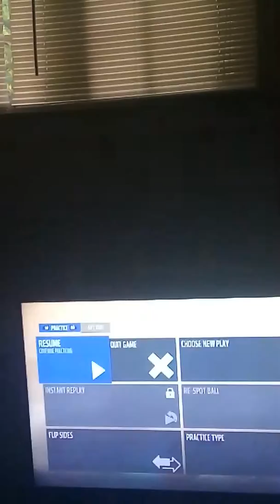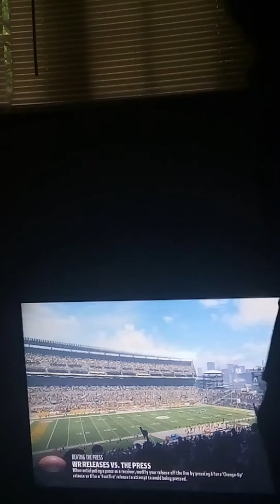Me in my happy place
Just me playing madden btw the chiefs are trash